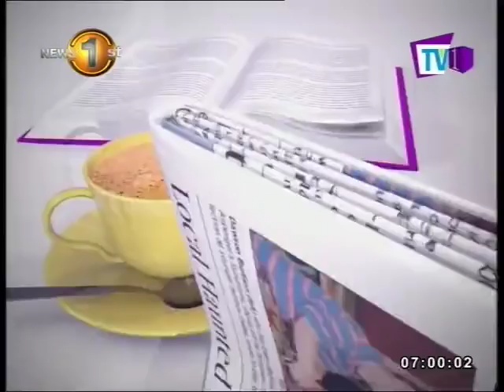News Line: Who wants this constitution anyway? (27/10/2017)